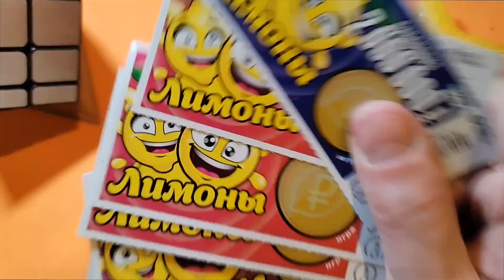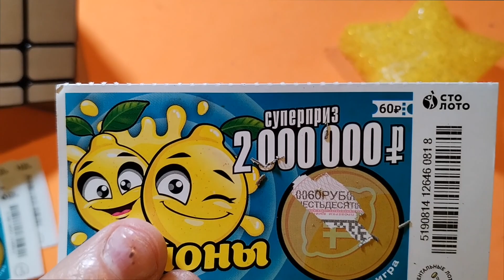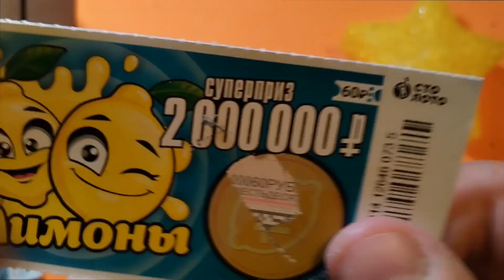ВЫГОДНАЯ ИГРА В ЛОТЕРЕЮ ДЛЯ НАРОДА!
Экспериментирую играть в лотерею кроссворд по новому!

ЛОТЕРЕЯ 777 В НОВОМ ДИЗАЙНЕ!

ЭТА ЛОТЕРЕЯ ЗАСЫПАЛА МЕНЯ ВЫИГРЫШАМИ! НЕ ЗНАЮ КУДА ИХ ДЕТЬ!

В ЭТОТ РАЗ ХОКЕЙНАЯ ЛОТЕРЕЯ ПОКАЗАЛА НА ЧТО СПОСОБНА! УРА!

СМЫСЛ ЛОТЕРЕИ БЕРИ МЕНЬШЕ ВЫИГРЫВАЙ БОЛЬШЕ!

УСПЕШНАЯ ИГРА В ЛОТЕРЕЮ ТРИ ТОПОРА!

СТАНЕТ ЛИ НОВИНКА ОТ СТОЛОТО ХИТОМ ПРОДАЖ?

ЛОТЕРЕЯ ДЛЯ ВЫПЛАТЫ ЗАРПЛАТЫ ПЕРСОНАЛУ СТОЛОТО!

СТОИТ ЛИ ЭТА ЛОТЕРЕЯ СВОИХ ДЕНЕГ?

ЭТА ЛОТЕРЕЯ СДЕЛАЕТ МЕНЯ БОГАТЫМ! ОДНАЖДЫ!

ЛОТЕРЕЯ ЛИМОНЫ ДАРИТ МНЕ СЕРЬЕЗНУЮ ПРИБЫЛЬ! ИДУТ ПОКУПАТЬ IPHONE 14 PRO MAX ЗА ВЫИГРЫШ)!

ИГРАЙ В ЛОТЕРЕЮ КРОССВОРД ПО ПРАВИЛЬНОЙ МЕТОДИКЕ!

Я ВЫИГРАЛ КРУПНУЮ СУММУ В ЛОТЕРЕЮ! РЕШЕНО! ЕДУ ОТДЫХАТЬ НА КИПР!

СПРАВЕДЛИВАЯ ИГРА В ЗАМЕЧАТЕЛЬНУЮ ЛОТЕРЕЮ!

ТАКОЙ ИГРЫ В МАГИЮ ЗВЕЗД ВЫ НА КАНАЛЕ ЕЩЕ НЕ ВИДЕЛИ!

ХОРОШИЙ ВЫИГРЫШ В ПРИЯТНУЮ ЛОТЕРЕЮ!

НАШЛАСЬ ЗАВЕТНАЯ БУКВА К? ИЛИ КРУПНЫЙ ПРИЗ?

РАСКРЫЛ АФЁРУ ВЕКА! САМАЯ КОРУМПИРОВАННАЯ ЛОТЕРЕЯ ТУТАНХАМОН!

ЭХ ВЫИГРАТЬ БЫ МИЛЛИОН И СДЕЛАТЬ ДОБРОЕ ДЕЛО!

ВЫИГРАЛ КРУПНЫЙ ПРИЗ! БУДУ ТЕПЕРЬ ИГРАТЬ ТОЛЬКО В ЭТУ ЛОТЕРЕЮ!

САМАЯ НОВАЯ ЛОТЕРЕЯ ОТ СТОЛОТО!

НОВИНКА ОТ СТОЛОТО!

РАДИОВОЛНА И МАГИЯ ЗВЕЗД РУЛЯТ В ЭТОМ ЛОТЕРЕЙНОМ МИКСЕ ИЛИ ЕСТЬ ВЕРСИИ?

ВЫБРАЛ НЕСКОЛЬКО УДАЧНЫХ БИЛЕТОВ РАЗНЫХ ЛОТЕРЕЙ НА УДАЧУ!

ЛОТЕРЕЯ "РАДИОВОЛНЫ ОПТОМ"

НОВАЯ ЛОТЕРЕЙКА В которую мне повезло!

ПЛЮНУЛ НА КРОССВОРД И РЕШИЛ РИСКНУТЬ В ЭТУ ЛОТЕРЕЮ!

НЕУЖЕЛИ НАЙДЕТСЯ БУКВА "К"?

КУПИЛ ЛОТЕРЕЙНЫЙ МЕГАМИКС!

МЕГАИГРА В ЛОТЕРЕЮ КРОССВОРД! ШОКИРУЮЩИЙ РЕЗУЛЬТАТ!

ХОРОШИЙ ВЫИГРЫШ В БЮДЖЕТНУЮ ЛОТЕРЕЮ!